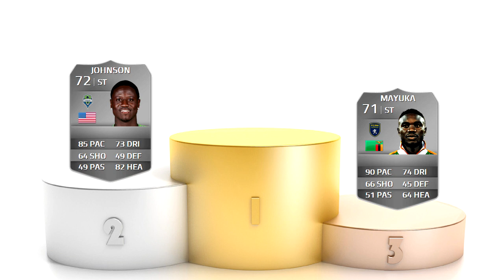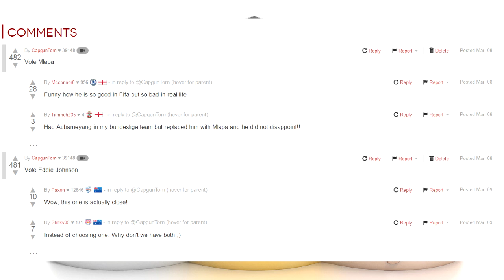SILVER STRIKER TOURNAMENT | THE RESULTS!!!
dowpg
Hope you've enjoyed the series lads!
Put suggestions for the next tournament!